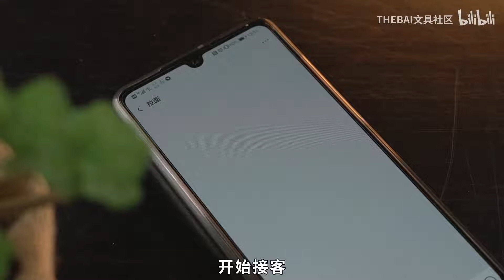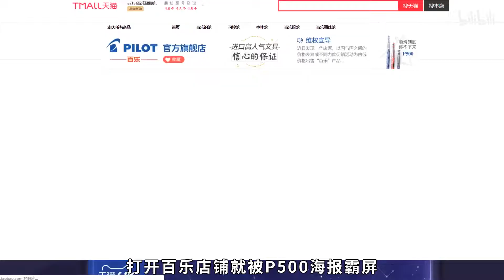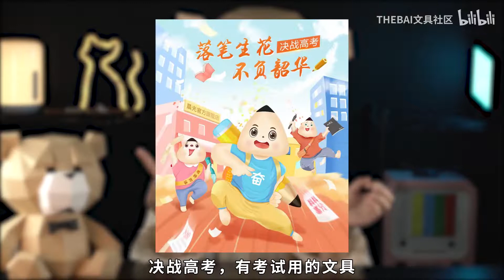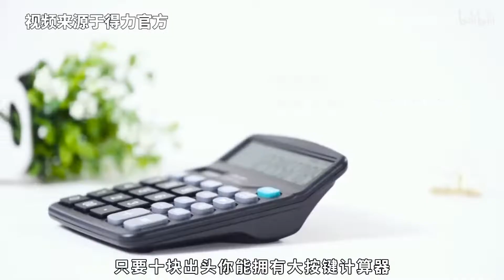教堂蓝立减110元？！全网最全的618文具攻略【文具三分钟】第154期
1、去年盖楼，今年开车，大胆猜测一下11月开飞机做机长？！
2、持续大半个月的618，钱包遭不住，害
3、希望评论区可以分享更多品牌超值产品